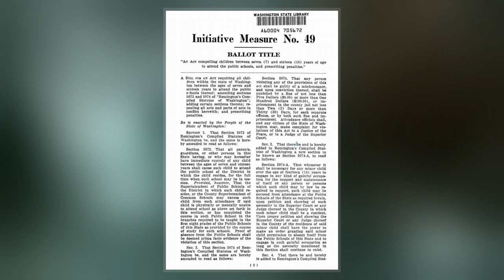Ku Klux Klan Titles And Vocabulary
Ku Klux Klan  nomenclature has evolved over the order's nearly 160 years of existence. The titles and designations were first laid out in the original Klan's prescripts of 1867 and 1868, then revamped with William J. Simmons' Kloran of 1916. Subsequent Klans have made various modifications.